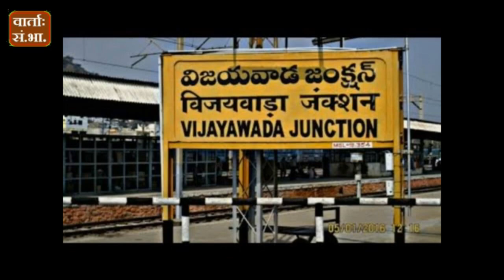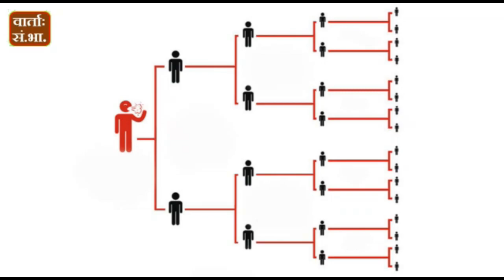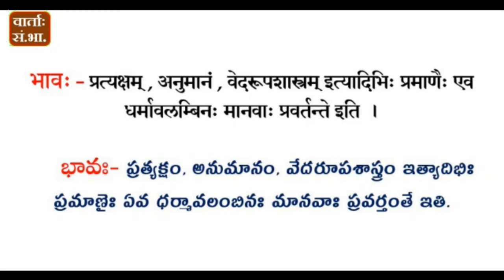Daily Samskrit News 16Apr2021